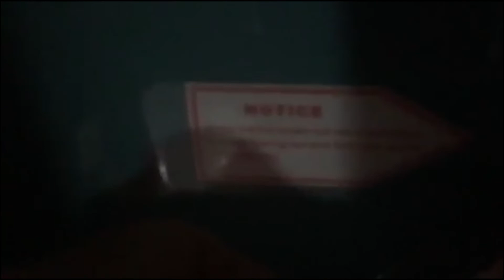Goobey Goobering Goobie Goobie Goobey Goobering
awwww goober you cute lil furball you,.you make my heart sing,...huerhuehueuhehueuh